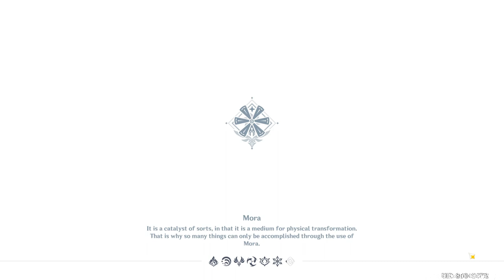WHY HILICHURLS DED? | TCG CARD GENSHIN [ Part 438 ] [HD MAX ALL SETTINGS]